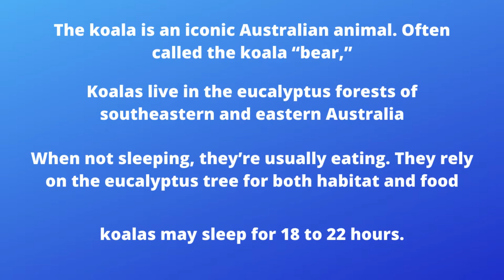The koala Australian Animal Or Phascolarctos Cinereus 🐨 حيوان الكوالا الأسترالي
في هذا الفيديو أعرض بعض الصور الجميلة عن حيوان الكوالا الأسترالي من فضلك استمتع وشكرا

Family: Phascolarctidae
Lifespan: 13 – 18 years (In the wild)
Mass: 4 – 15 kg (Adult)
Class: Mammalia
Kingdom: Animalia
Scientific name: Phascolarctos cinereus

What is the koala?
The koala is an iconic Australian animal. Often called the koala “bear,” this tree-climbing animal is a marsupial—a mammal with a pouch for the development of offspring.

Though koalas look fuzzy, their hair is more like the coarse wool of a sheep. They have two opposing thumbs on their hands, and both their feet and hands have rough pads and claws to grab onto branches. They have two toes, fused together, on their feet, which they use to comb their fur.

Habitat, behavior, and diet
Koalas live in the eucalyptus forests of southeastern and eastern Australia. When not sleeping, they’re usually eating. They rely on the eucalyptus tree for both habitat and food. Koalas can eat more than a pound of eucalyptus leaves a day. Eucalyptus is toxic, so the koala’s digestive system has to work hard to digest it, breaking down the toxins and extracting limited nutrients.

That’s why koalas sleep so much—they get very little energy from their diet. Tucked into forks or nooks in the trees, koalas may sleep for 18 to 22 hours.

Koalas usually don’t drink much water as they get most of their moisture from these leaves. Koalas can even store leaves in their cheek pouches for later. They eat so much eucalyptus that they often take on its smell.

Threats to survival
Koala numbers plummeted in the late 19th and early 20th century from hunting for their fur. Now they face serious threats from habitat loss. Land clearing, logging, and bushfires—especially the devastating 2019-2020 season—have destroyed much of the forest they live in. Koalas need a lot of space—about a hundred trees per animal—a pressing problem as Australia's woodlands continue to shrink.

Koalas are listed as vulnerable by the International Union for the Conservation of Nature, which has named the species one of 10 animals most vulnerable to climate change. Increasing carbon dioxide in the atmosphere is decreasing the nutritional quality of eucalyptus leaves (which is already quite low) and causing longer, more intense droughts and wildfires. In response to drought, koalas are forced to stop napping and come down from the trees to find water, spending precious energy and putting them at a higher risk of predation.

Predators include dingoes and large owls. They’re also at risk of getting hit by cars and attacked by dogs. Chlamydia is widespread in some koala populations and can cause blindness, infertility, and sometimes death.

Can a koala kill you?
Koalas, in general, are not dangerous unless they feel threatened.

Koalas are docile and love to be petted and cuddled
Koalas are wild animals.

Are koalas smart?
Koalas are very cute and sleepy animals that can certainly draw a crowd at any zoo. They are also quite smart.

Where do koalas live?
Koalas live in southeastern and eastern Australia — in the states of Queensland, new South Wales, South Australia and Victoria — in the eucalyptus forests and woodlands.

Do koalas smell bad?
Yes, mostly Koalas do smell like cough drops or certainly a pleasant eucalyptus smell.

Are koalas drunk?
However, koalas are not drunk or high on eucalyptus! There is no alcohol in eucalyptus to intoxicate them. They do rest a lot, but it's not due to a hangover!

Do koalas get high?
Despite the rumours, koalas don't 'get high' or 'drugged out' on eucalyptus leaves. It's because the leaves are so low in nutrients that koalas need more sleep than most animals which basically helps them conserve energy.

What are baby koalas called?
Like all marsupial babies, baby koalas are called joeys

How much do koalas cost?
The annual cost of adopting a koala is A$40 (US$26) within Australia and A$50 (US$32) from overseas.

How many koalas are left in the world?
The Australian Koala Foundation estimates that there are less than 100,000 Koalas left in the wild, possibly as few as 43,000.

What is a pack of koalas called?
We usually call these groups 'Koala populations' or 'Koala colonies'.

Where do koalas sleep?
Koalas live in eastern Australia, where the eucalyptus trees they love are most plentiful.